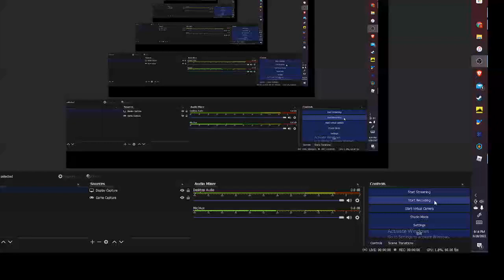somebody is watching me...